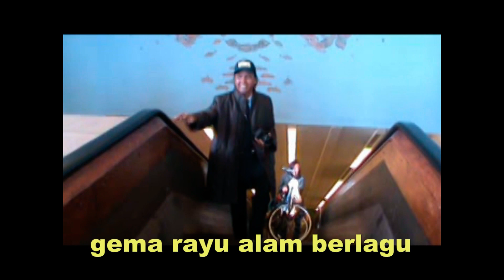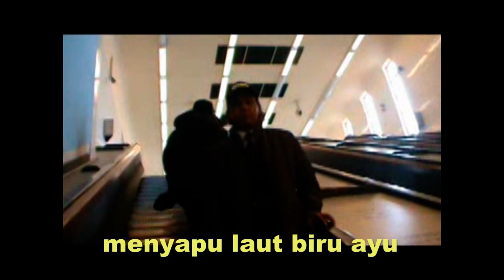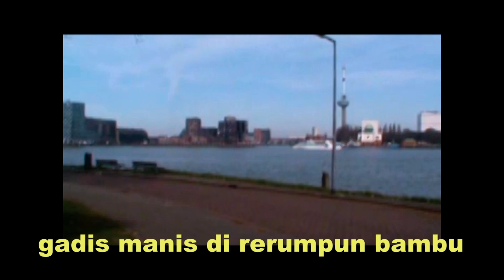KARAOKE MESRA NADA A